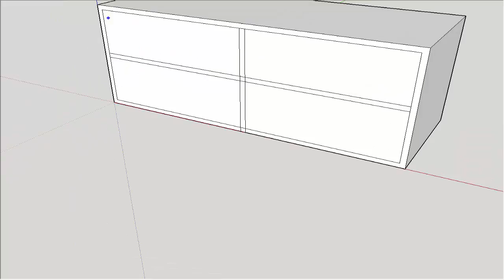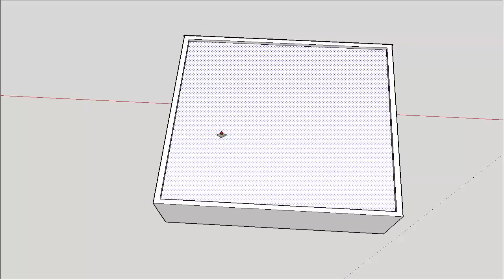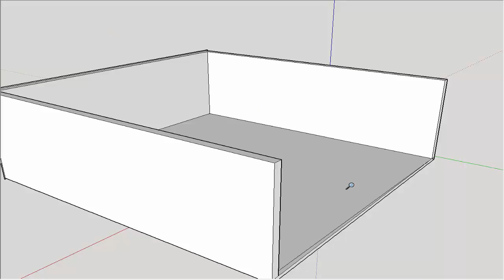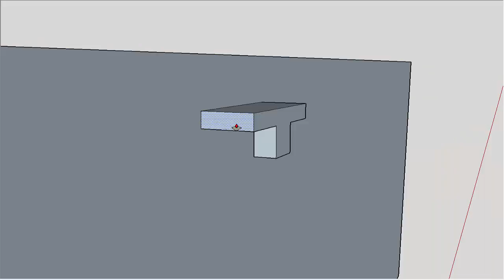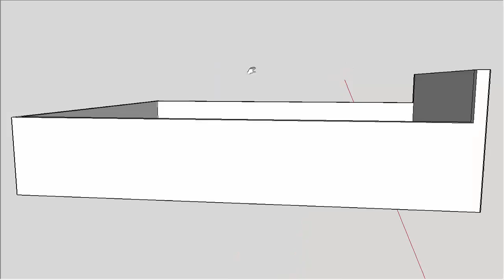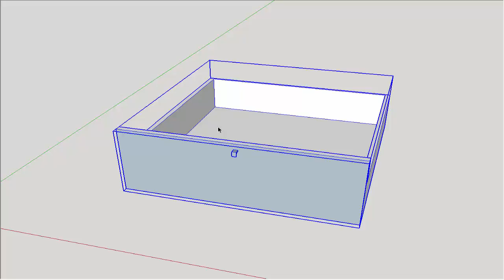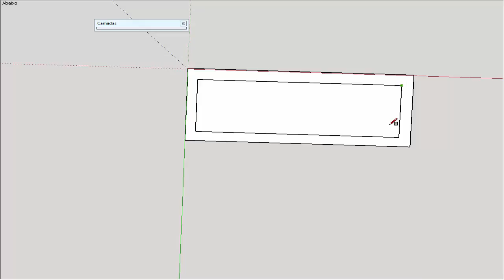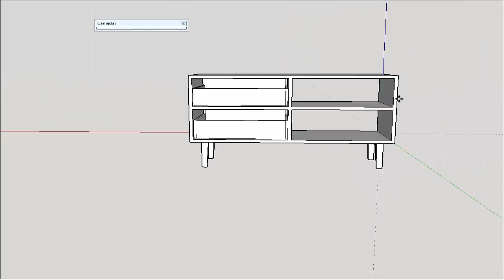RACK - Marcenaria Google Skechup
Como desenhar Móveis no Google Skechup, isso mesmo galera este é mais um dos nossos vídeos aulas, para você aprender e melhorar seus desenhos.

Acesse o nosso Blog e Aproveite  para baixar  os nossos modelos  e conhecer nossos cursos !!!